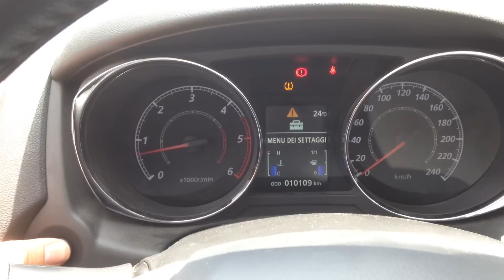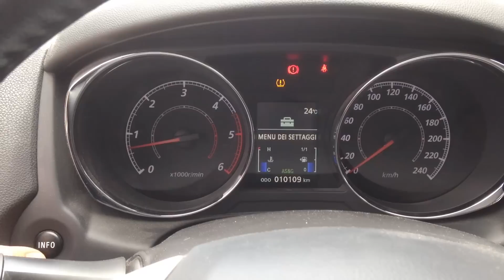Mitsubishi ASX Reset Tire Pressure Pneumatici TPMS